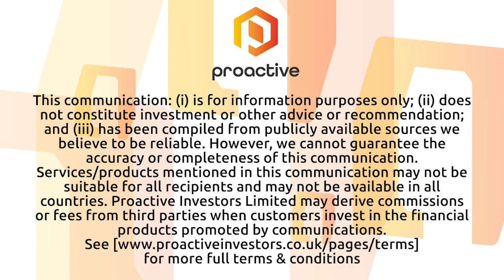GreenBank Capital reveals more about private placement opportunity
GreenBank Capital Inc (CSE:GBC) CEO & Chairman Terry Pullen and Ubique Minerals Ltd (CSE:UBQ) CEO & Chairman Vilhjalmur Thor Vilhjalmsson speak to Proactive's Thomas Warner to provide more detail about the two opportunities connected with a private placement announced this week.

Vilhjalmsson speaks about Ubique's work in acquiring a lead/zinc/silver mine in Namibia, while Pullen discusses the opportunity presented by the Kiind platform, designed to connect businesses and charities.